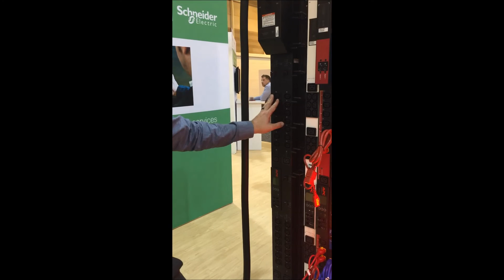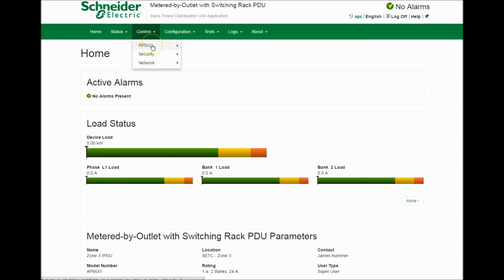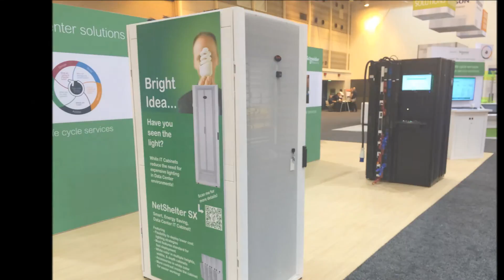New APC Switched 60A AP8000 Series Rack PDUs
The new High Density 60A Switched Schneider Electric Rack Power Distribution Unit (PDU) enables advanced, user-customizable power control and active monitoring.